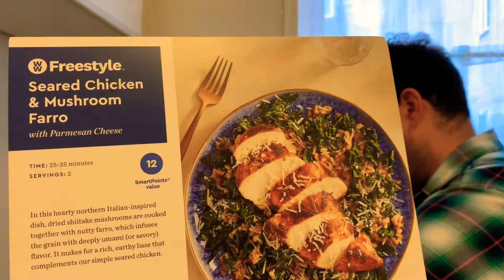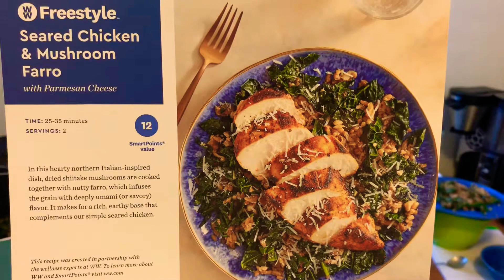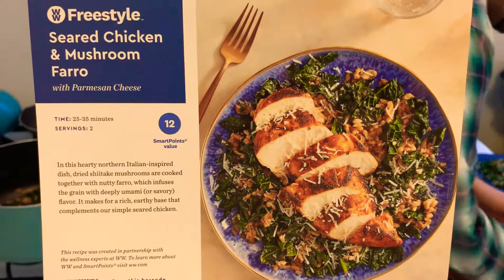Quintessential Cuisine Vol 36: Seared Chicken and Mushroom Farro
Feat. Parmesan Cheez
With the emerging demand of hyperfuel, chicken, mushroom farro and other resources, StudMuffin and Squeeze find themselves in the middle of a heist alongside other criminals, where they meet the likes of Chewbacca and Lando Calrissian in an adventurous situation exposing the criminal underworld. Along the way, watch how this meal gets cooked nice, for example.